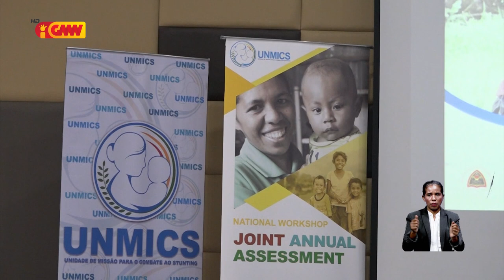Governu esforsu nafatin hodi reduz má nutrisaun iha Timor-Leste